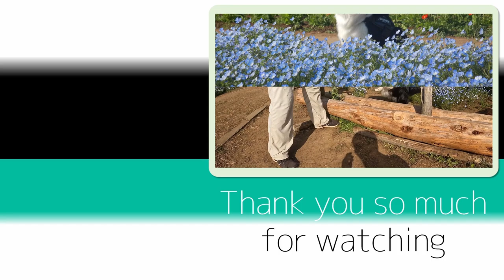[ENG SUB] Take off to the sky! (Dog agility practice) [Rescued Border Collie]●アジリティ・ボーダーコリー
This is a video of Toma, an estimated 7-year-old rescued border collie boy who was adopted from the shelter, practicing dog agility and taking a walk in the nemophila field.

シェルターから迎え入れた推定7歳のボーダーコリー♂、保護犬「トーマ」が、アジリティの練習をしたりネモフィラ畑を散歩したりしたときの様子の動画です。

2023年4月27日「アジリティ練習（空へ飛び立て）」
Take off to the sky! (Dog agility practice)

Song title: Good Luck
Composer RYU ITO